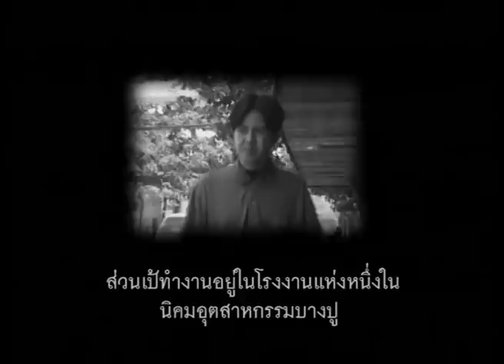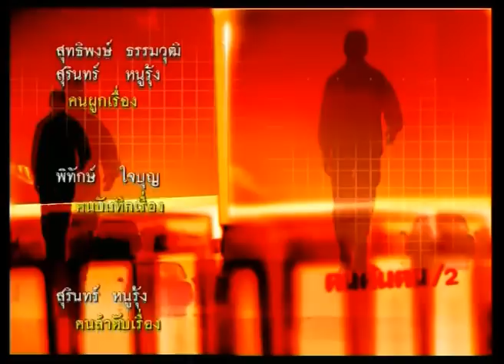คนค้นฅน REPLAY : ทาส ช่วงที่ 4/4 (8 มี.ค.48)